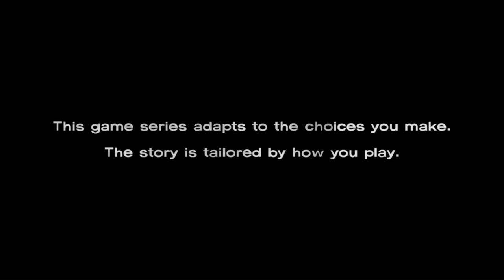The Walking Dead Playthrough: Episode 01 - OMG FAIL!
Trying something different with a playthrough of a game I came across recently. The reason why the sound is off and everything seems quite off is because I wanted to see how it was and what was needed to be fixed on etc.
I decided not to do a remake considering how I want it to be real and you guys should hear my expression as things happen, not a voice-over.
Done some changes that will be implemented in the next episode.